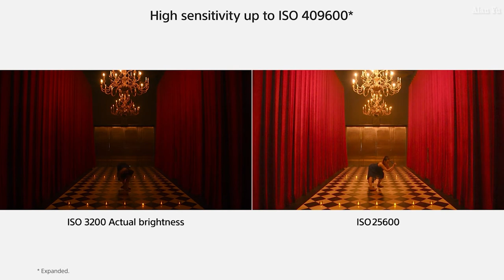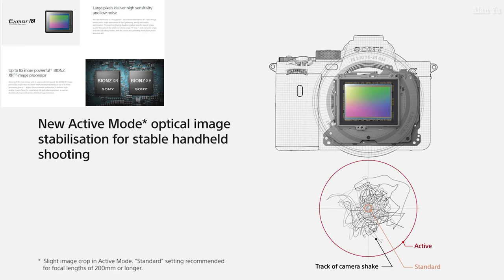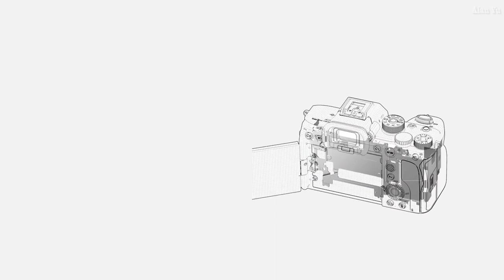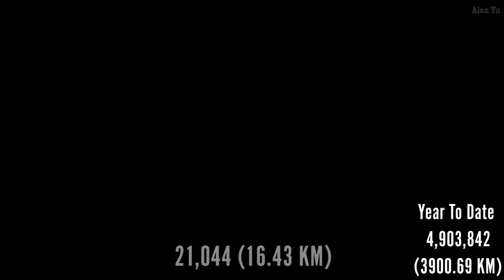Pick Two Animal Meme, Sony a7Siii, Drone In Electric Delivery Truck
-A meme that asks people to pick two groups of animal or people to defend you that is causing entertainment disputes and debates of superiority
-Sony releasing the a7Sii mirrorless 4K camera.  Is it better than the Canon EOS R5?
-Electric truck maker Workhorse betting on the future of drones in its vehicles for delivery.
-Squirrels, geese and ducks
-Thermal imaging of duck
-Drone video of lake and buildings

My Gear and more: